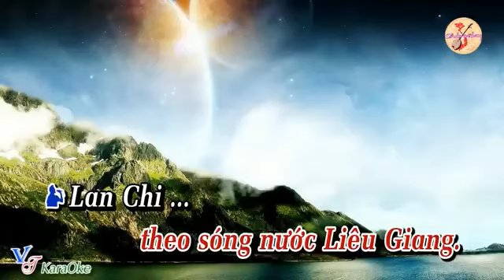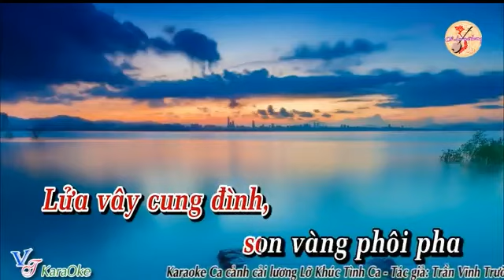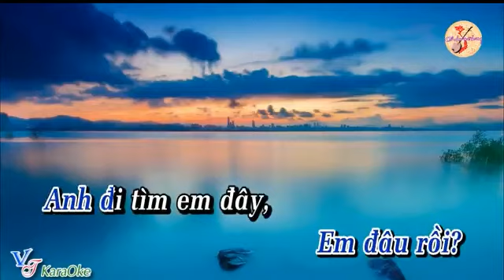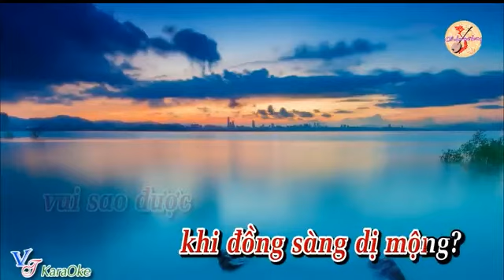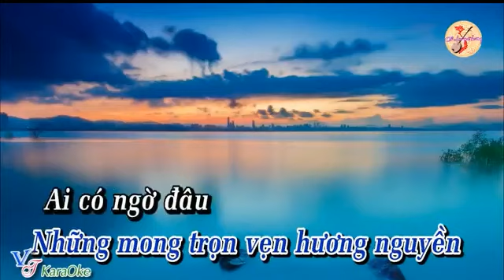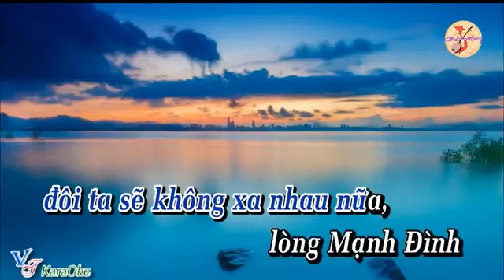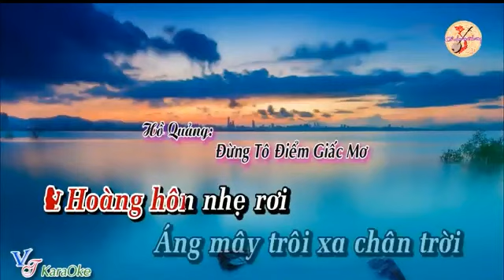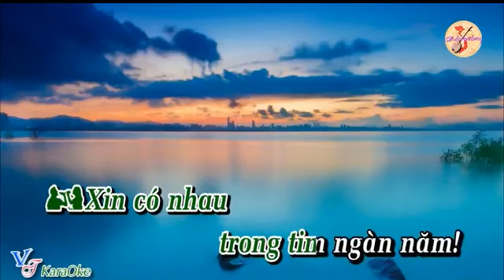KARAOKE Trich Doan LO KHUC TINH CA Phan 2 NGAN CHAU SONG CA